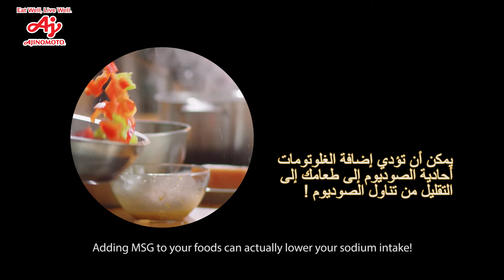BA04: Is MSG considered salt? | Umami Fun Facts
هل تعلم أنه باستخدام مادة أم أس جي يمكن خفض مستوى الصوديوم بنسبة 40٪ مع الحفاظ على النكهة!  نفس النكهة الرائعة مع أجينوموتو  اكتشف المزيد على موقعنا أو قم بزيارة صفحتنا على اليوتيوب.

Did you know, with the use of MSG, sodium level can be reduced by 40% while maintaining flavor! Same great flavor with AJI-NO-MOTO®! Find out more on our website or visit our YouTube page.